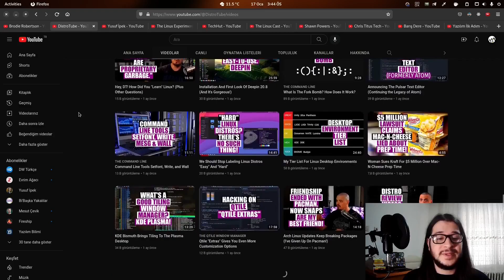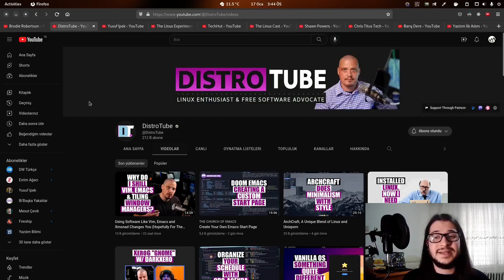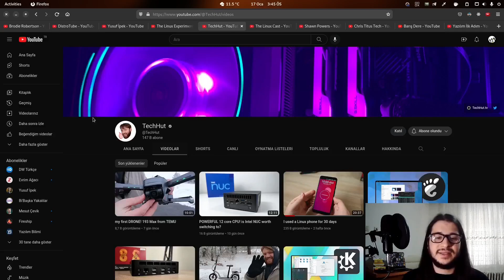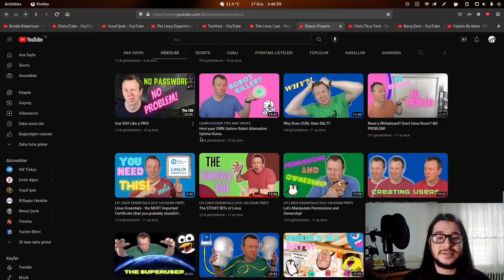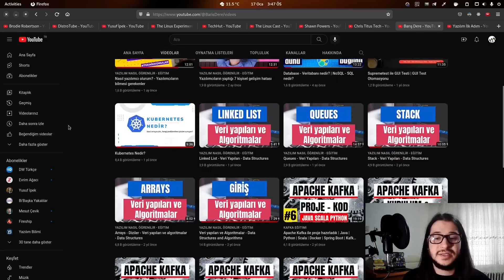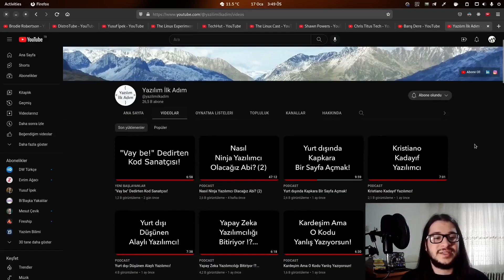Linux Kullanıyorsan Bu Kanalları Takip Et | Kanal Önerileri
Youtube üzerinde linux ile ilgili videolar yayınlayan ve izlerken zevk aldığım kanalları listeledim. İngilizce biliyorsanız, bahsettiğim kanalların hepsini izlemenizi tavsiye ederim. Türkçe içerik üreten kanallar da videoda mevcut.

Ayrıca, @yusufipk'e de her fırsatta benim kanalımı önerdiği için teşekkür ederim.

00:00 Intro
00:10 Giriş
00:22 Brodie Robertson - En Sevdiğim Linux Kanalı
00:44 Distro Tube - Free English Listening
01:04 Yusuf İpek - Youtube'un Linux Türkiye Şubesi
02:10 The Linux Experiment - Linux Haber Bülteni
02:31 TechHut - Linux ve İlgili Ürün İncelemeleri
02:56 The Linux Cast - Farklı Görüşlere Açık Olun
03:15 Shawn Powers - İlgili İlginç İçerikler
03:50 Chris Titus Tech - İlgili Gündem ve İçerikler
04:10 Barış Dere - Yazılım Eğitimleri
04:43 Yazılım İlk Adım - Yazılım Podcastleri
05:27 Siz de beni önerirseniz sevinirim :)

KİTLEYE GÖRE İÇERİKLER 👁️‍🗨️

WEB SİTELERİ 🌐